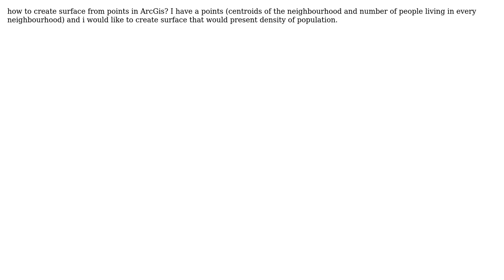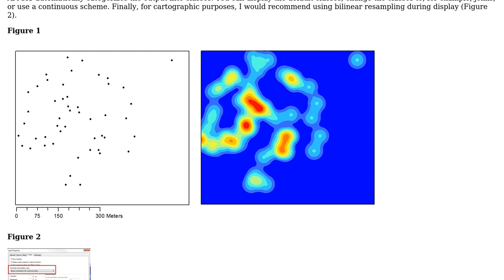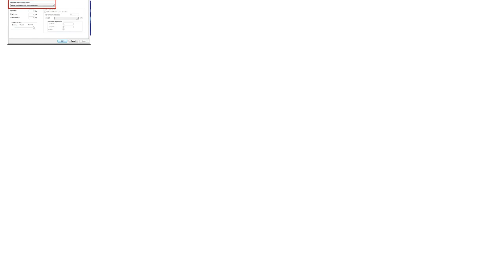GIS: Creating surface from points in ArcGIS for Desktop? (2 Solutions!!)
GIS: Creating surface from points in ArcGIS for Desktop?

With thanks & praise to God, and with thanks to the many people who have made this project possible! | Content (except music & images) licensed under CC BY-SA | Music | Images & others | With thanks to user PolyGeo user GISGe user bucek user Aaron and the Stack Exchange Network Trademarks are property of their respective owners. You are responsible for your own actions.